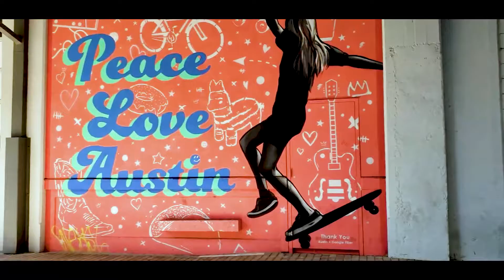Travel Like a Local| Austin, Texas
You can use the Jetzy app today to meet local travellers and get local travel recommendations! Not only that, but you can also use Jetzy to explore international travel spots! Travel like a local using Jetzy today at jetzyapp.com

Credits:
Edited and filmed by: Queenie Lacaben
Music
            Anthem of a Quirky Hipster by Tel-Ray
Stock Footage/Image
 Image by awsloley from Pixabay
SFX
             Zapsplat.com, FilmCrux